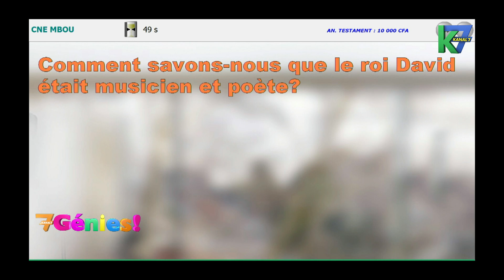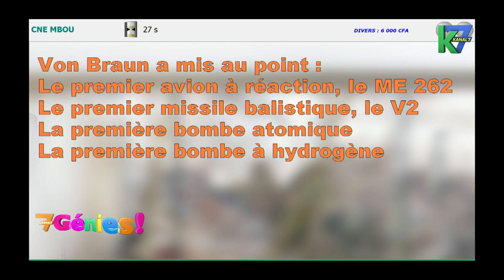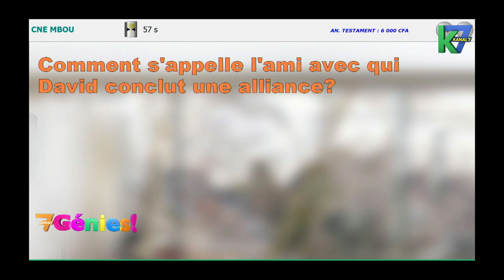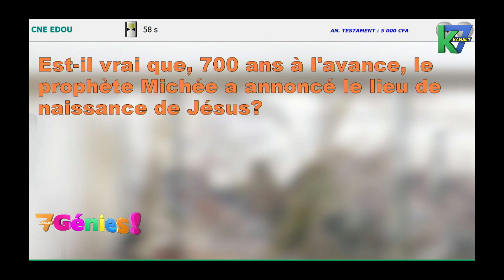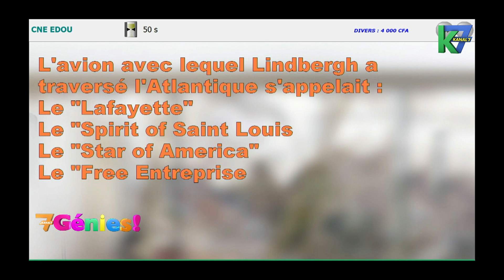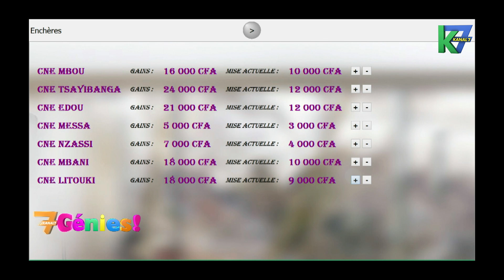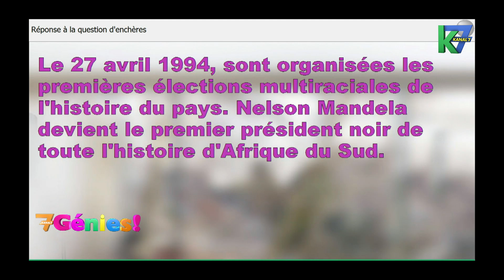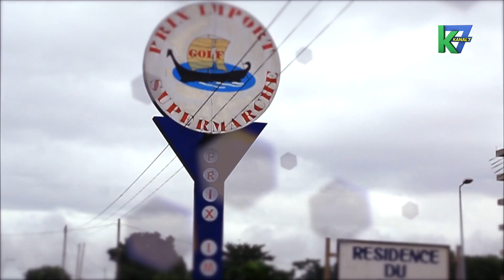7 Génies du 20/06/2016